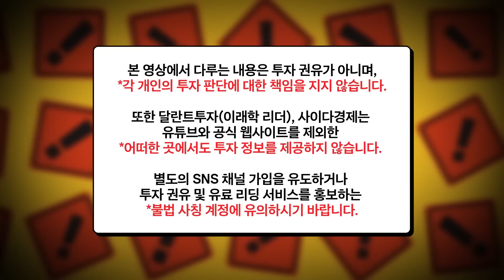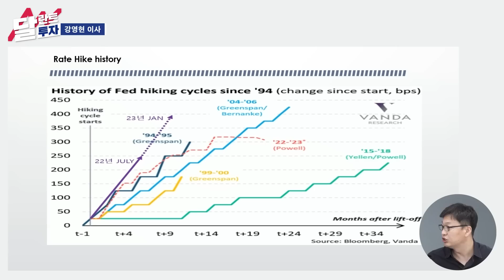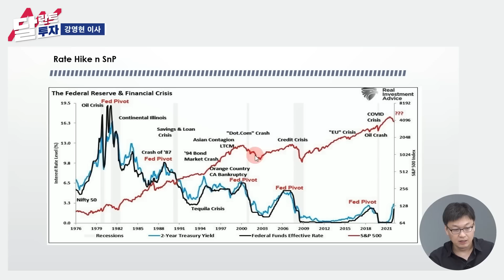"폭락 후 강한 상승장 옵니다" 이 신호가 나오면 전재산을 주식에 올인하세요｜강영현 이사 3부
▶유튜브 채널 '강영현의 주도주클럽' 바로가기

00:00 금리 인상의 종점은 이때입니다
09:42 이 신호가 나오면 전재산을 주식에 올인하세요